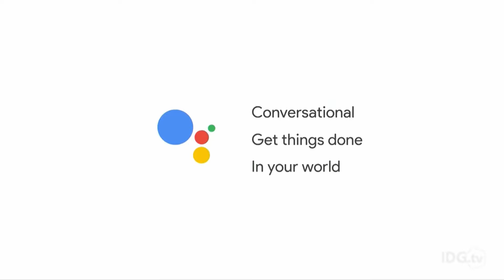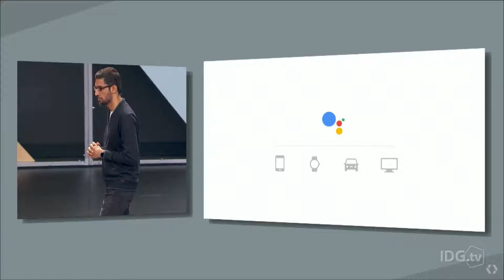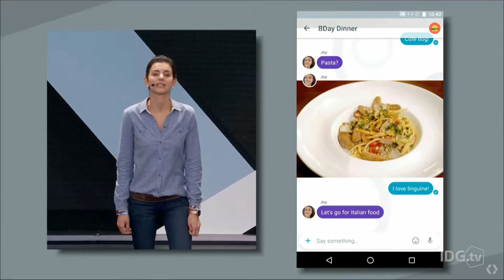With Assistant, Google wants to always be with you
Google is harnessing the power of artificial intelligence to power Assistant, a new product that will follow users through their lives, helping them out with daily tasks and answering their questions.